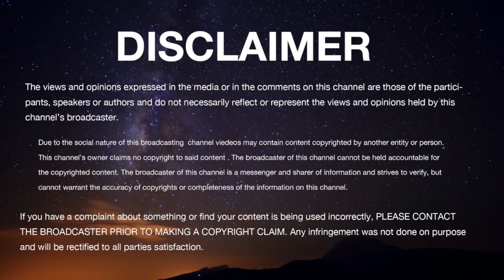GEETA-SAARA-BHAGAVAD GITA Series CHAPTER 08, PART 01 Sri Vidyavijaya Tirtharu Vyasaraja Mutt Sosale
Bhaktisudha presents to you a series of lectures by Madhwa Yatis to tell the true message of Lord Sri Krishna. The eighth chapter of the Bhagavad Gita is Akshara Brahma Yoga. In this chapter, Krishna reveals the importance of the last thought before death. If we can remember Krishna at the time of death, we will certainly attain him.
 Sri Sri Vidyavijaya Tirtharu Sri Vyasaraja Mutt Sosale Explains in this episode.